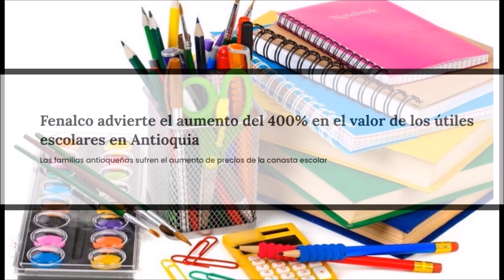GRAVE ADVERTENCIA DE FENALCO 🔴 En Peligro Regreso a Clase de los Niños en Antioquia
La Federación Nacional de Comerciantes (FENALCO) expresó su preocupación por el exagerado incremento en el precio de los útiles escolares en el país. El presidente de Fanelco, Jaime Alberto Cabal manifestó que aquí no hay ningún tipo de especulación ni sobreprecios, sino que obedece al ajuste en las materias primas para su elaboración.